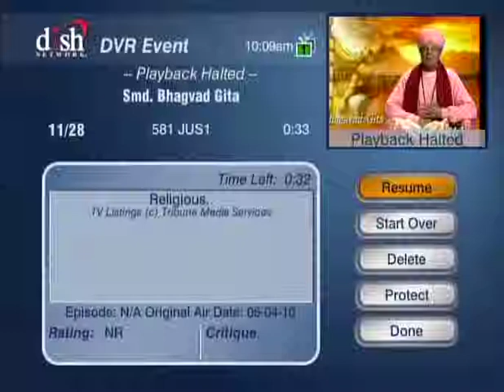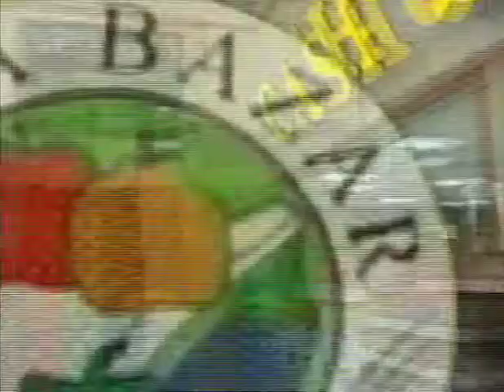HH Sankhya Swami Maharaja 13Z Smd Bhagavad Gita [Gyaan ]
A lecture given by HDG Sankhya Swami Maharaja on behalf of Smd Bhagavad Gita the message of lord Krishna. this lecture is a lecture which leading toward gods kingdom and fulfilling to us with love of god, purifying our heart, so pleasant please watch this video for good luck. jai gopal.